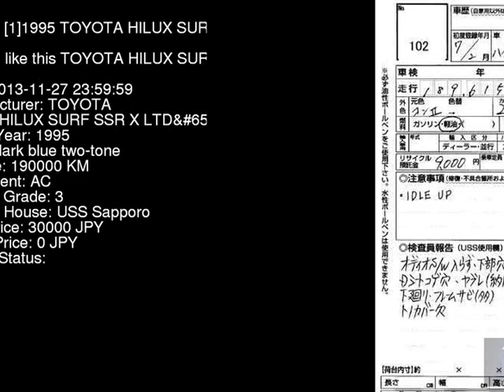1995 TOYOTA HILUX SURF SSR_X_LTD KZN130W - Japanese Used Car For Sale Japan Auction Import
1995 TOYOTA HILUX SURF SSR_X_LTD KZN130W - Japanese Used Car For Sale Japan Auction Import KZN130W,TOYOTA,HILUX_SURF,SSR_X_LTD,USS Sapporo,jdmvip,vip,jdm,cars,japan,jdmvip.com,japanesecars,usedcars Japanese Used JDM Car For Sale At Auction in Japan for Import